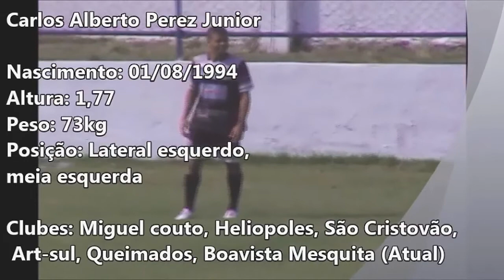Junior Perez - lateral esquerdo - 94